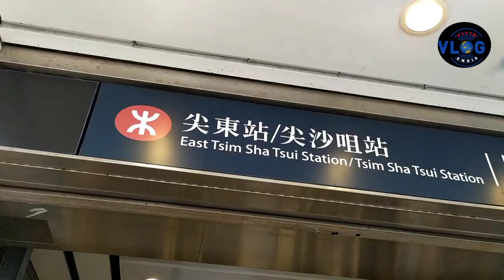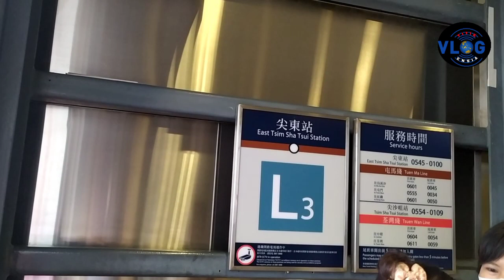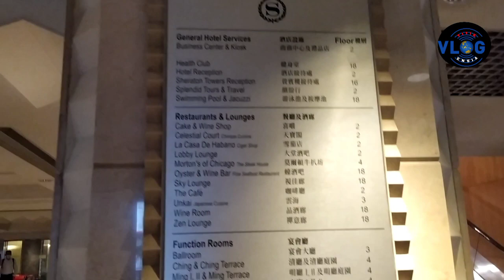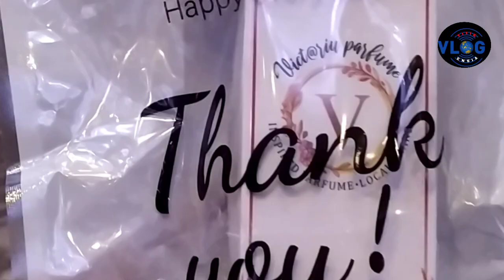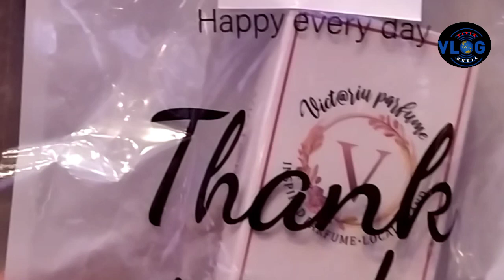Liburan Positif Bermanfaat Ala Saya di Hongkong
Liburan Positif Bermanfaat Ala Saya di Hongkong || Hotel Sheraton@TitikEnsia

Hai sobat kali ini saya liburan di hotel Sheraton HongKong , ngapain aja saya di hotel simak videonya!!!